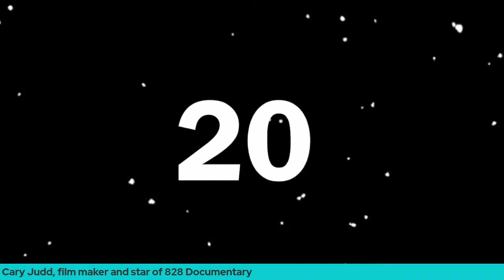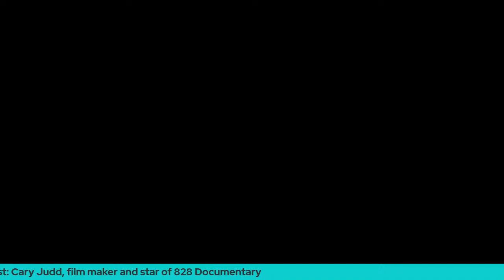Shred Shed Presents: Cary Judd, Film Maker and Star of Documentary 828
In the brief time I got to personally meet Cary, I instantly knew that we would be a start of a long friendship. The journey of mental health in todays day and age is more important than every. Cary showcases his strength and overcoming the mental and physically obstacles in this documentary. Please join me in an interview of the man behind the documentary 828